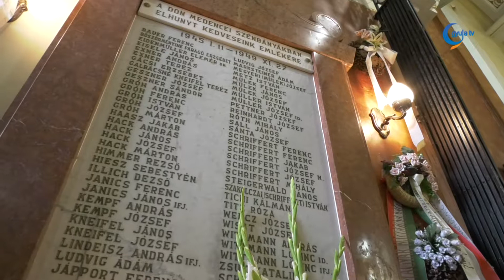A málenkij robotból hazatértekre emlékeztek Gyulán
Hálaadó szentmisével emlékeztek meg a málenkij robotból hazatértekről a közelmúltban a Németvárosi Szent József templomban. 1945-ben kezdődött ugyanis a gyulai németek, német származásúak, németes hangzású nevet viselők elhurcolása, kényszermunkára kötelezése. A kitelepítettek nagy része 1948-ban tért haza, ám voltak olyanok, akiknek ez még később adatott meg.
A szentmisét követően Alt Norbert alpolgármester emlékezett vissza a 74 évvel ezelőtti eseményekre.

Ezt követően a megjelentek először a templomban található emléktáblát koszorúzták meg, melyen az áldozatok nevei szerepelnek.
Majd az Apor téri Mária múzeum udvarán lévő haranglábnál külön is köszöntötték a közel 550 Gyuláról elhurcolt fiatal közül a máig életben maradt hét áldozatot. Közülük hárman jelenlétükkel is megtisztelték a megemlékezést. Szőke Józsefné Götz Erzsébetet tizennyolc éves korában vagonírozták be, ő az egyik utolsó csoporttal, maláriával fertőzötten tért haza.

A Gyulai Német Kisebbségi Önkormányzat minden évben megrendezi az elhurcoltakra és a hazatérőkre való megemlékezést ezzel is ráirányítva a figyelmet a 74 évvel ezelőtti eseményekre. Hiszen minden módot meg kell ragadni annak érdekében, hogy a jövőben senkivel se történhessen meg ilyen jellegű diszkrimináció, emelte ki Mittag Mónika, a gyulai német önkormányzat elnöke.

A tiszteletadásra Kőszegről is érkeztek vendégek, akik a helyiekkel együtt elénekelték a magyarországi németek himnuszát. Végül az elhunyt sorstársak emlékére a jelenlévők koszorúkat helyeztek a harang lábához.